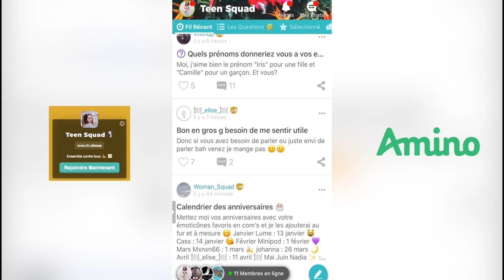LES PETITS S*INS - LeaChoue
✿ Publicité Amino ✿

Hello, on se retrouve pour parler du corps et des complexes, notamment de la poitrine. Voici l'histoire de Timon et Pumba 🤓
J'ai un compte insta de body Positif, si vous voulez me rejoindre c'est ici : BodyChoue

Si tu as lu jusqu'ici met " foot  " discrètement en commentaire !

Love xx